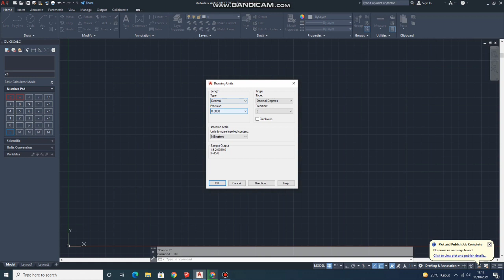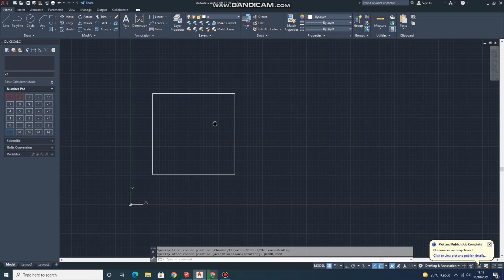PENGATURAN AWAL YANG HARUS DIKETAHUI DALAM MENGGAMBAR DENGAN AutoCAD 001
Hi guys ini adalah sebagian turtorial untuk pemula,  yang ingin belajar AutoCAD 2D. Pengaturan awal ini sangat penting untuk diketahui karena, pengaturan ini memperngaruhi import di sketchup dan mempermudah kita dalam meggambar Desain Rumah atau desain yg lainnya.

Semoga bermanfaat kawan!!!